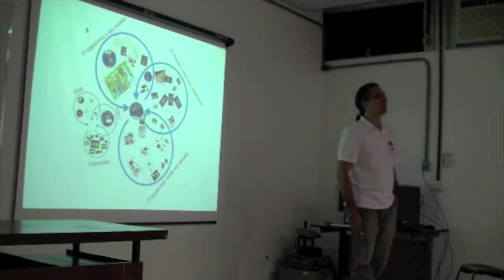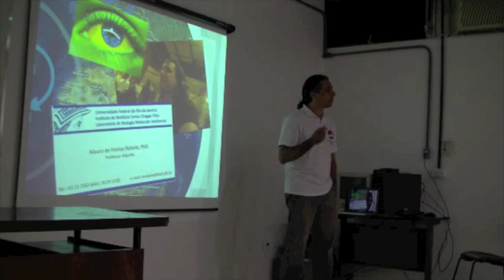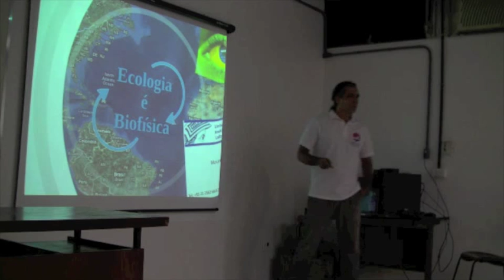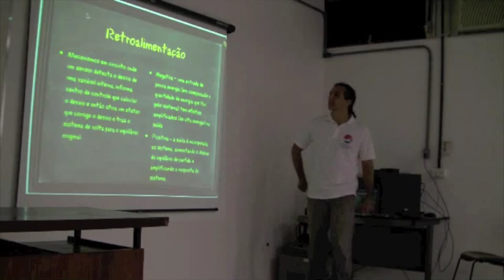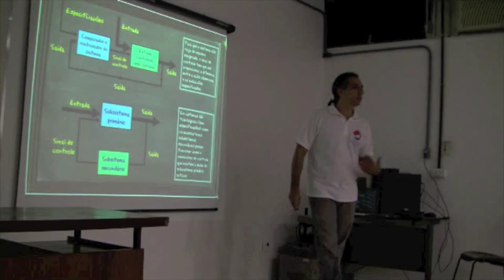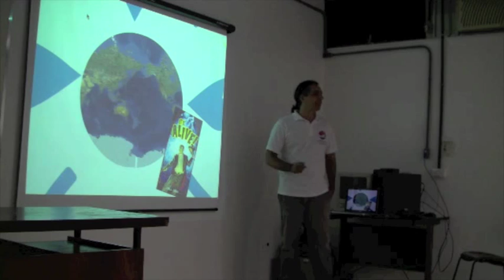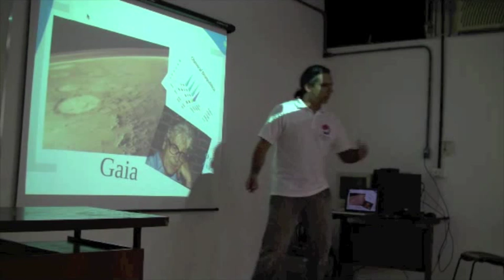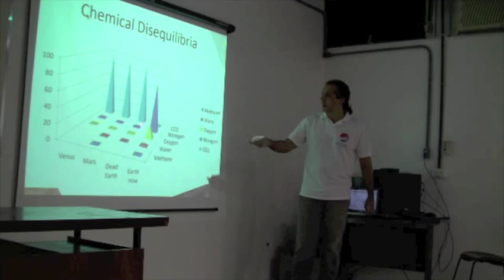Ecologia é Biofísica - parte 01/12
Palestra apresentada aos alunos de graduação em Biofísica e Nanotecnologia da UFRJ. Parte 1: Apresentação. Terra está viva! Hipótese Gaia. Conceito de retroalimentação.